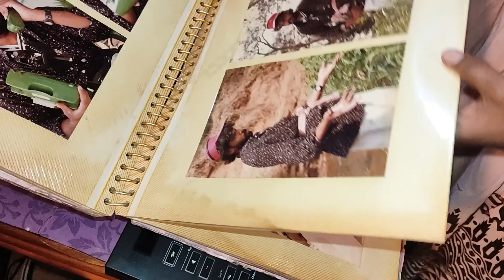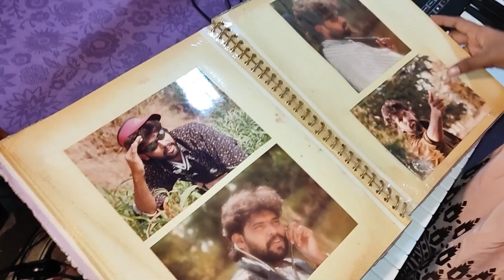Bole shavalicmusic studio bole shavali welcome